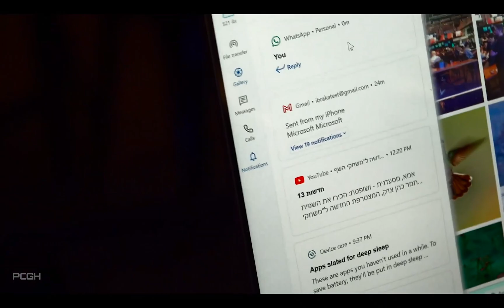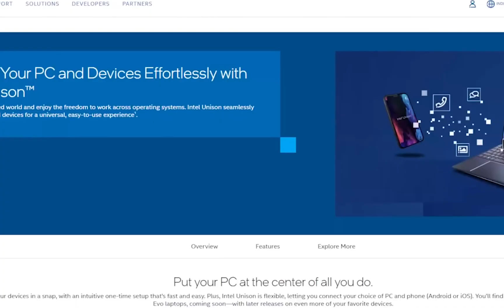Intel Unison worth trying??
you heard about Intel unison?
well you are at the right place:)

Science? Technology?Artificial intelligence?
let's gather all of that HERE together!

thanks a lot for everything